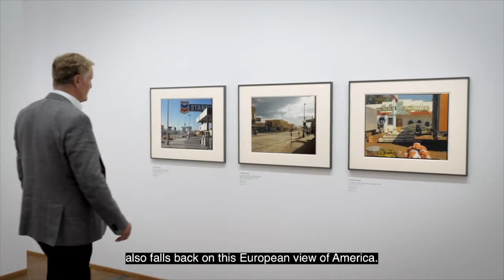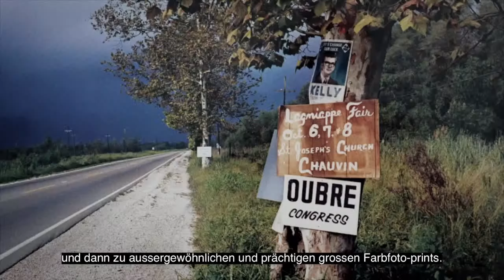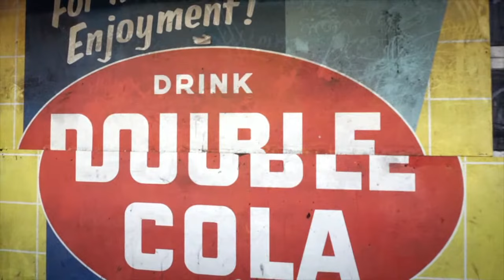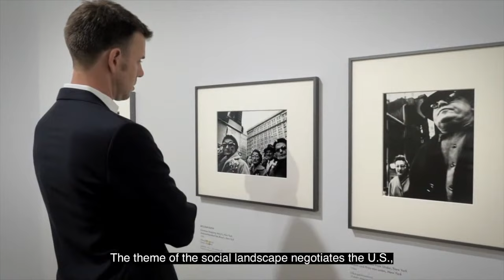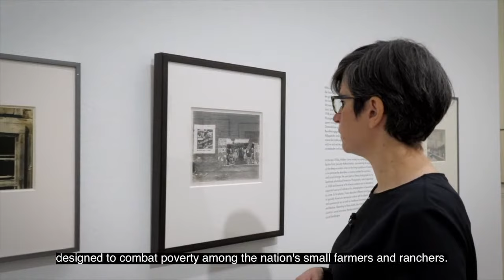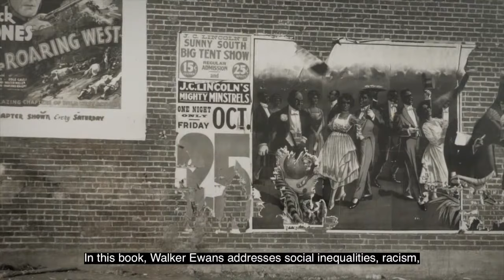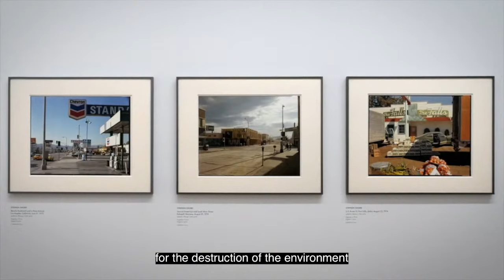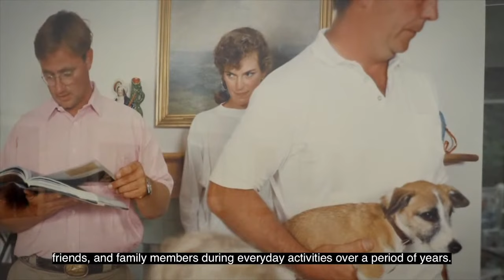American Photography | Albertina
Im Mittelpunkt dieser Fotoausstellung der ALBERTINA stehen zentrale Strömungen US-amerikanischer Fotografie zwischen den 1930er- und 2000er-Jahren.
Die Umkehrung des „American Dream“ ist ein Merkmal vieler der hier präsentierten Positionen. Eindrückliche Porträts halten der Gesellschaft auf humorvolle wie kritische Weise einen Spiegel vor. Raffinierte Farbaufnahmen der Konsumkultur wechseln sich mit dynamisch aus der Hüfte geschossenen Street-Fotos der Metropolen ab. Statt überhöhter Naturdarstellungen sind in kühlen Dokumentationen zersiedelte Landschaften und die Auswüchse des Tourismus zu sehen. Aufwändig inszenierte Tableaus erkunden menschliche Abgründe hinter einer inszenierten Fassade.
Sie umfasst mit rund 150 Werken viele der bedeutendsten amerikanischen FotografInnen von William Eggleston über Diane Arbus bis zu Lewis Baltz und Gregory Crewdson. Die wichtigen Bestände amerikanischer Fotografie der ALBERTINA werden um zentrale Hauptwerke aus einer der größten Privatsammlungen der Welt ergänzt, jener von Trevor Traina, der auch als Botschafter in Wien gewirkt hat.

Zur virtuellen Eröffnung sprechen:
Klaus Albrecht Schröder, Generaldirektor der ALBERTINA
Trevor Dow Traina, Botschafter der USA in Österreich a.D., Sammler und Leihgeber
Walter Moser, Kurator der Ausstellung
Anna Hanreich, Co-Kuratorin der Ausstellung

Header-Foto: Gregory Crewdson | Untitled (Girl in Window), Twiglight Series, 1999, Albertina, Wien – The ESSL Collection | Foto: Mischa Nawrata, Wien